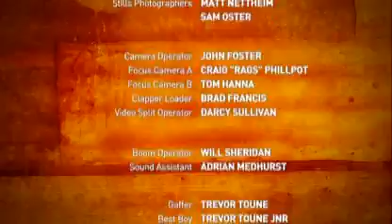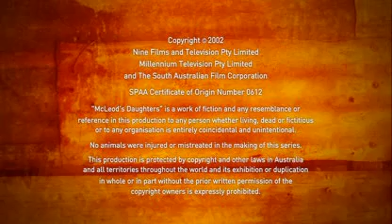McLeod's daughters S2E3 part 5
desperate measures